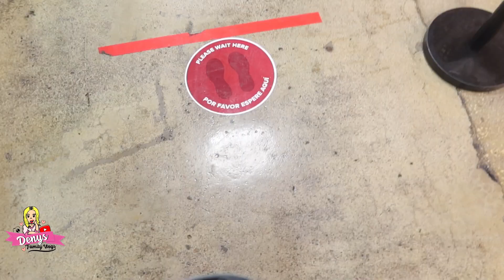🔥Haciendo La Marketa Para Esta Cuarentena🤷‍♀️|| Me Vendian Hand Sanitizer Pero Sera Original?! 🤔🤨